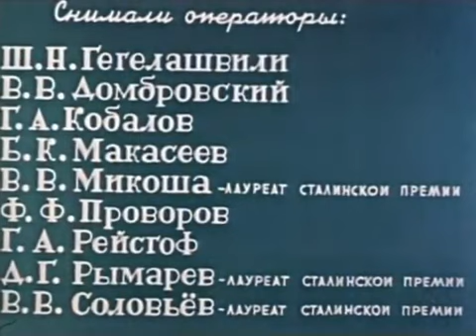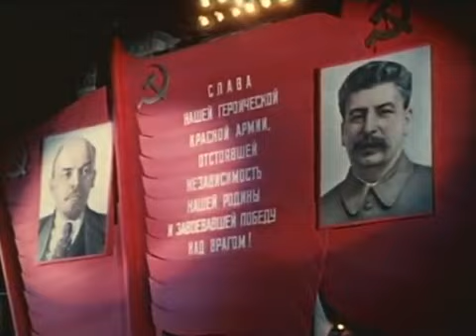Парад Победы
Парад Победы — исторический парад, прошедший 24 июня 1945 года на Красной площади Москвы в честь победы СССР над Германией в Великой Отечественной войне. Парад войск Красной армии принимал Маршал Советского Союза Георгий Жуков, командовал войсками — Маршал Советского Союза Константин Рокоссовский. На мероприятии проводилась церемония повержения немецких знамён и штандартов, после парада они были отправлены в Центральный музей Вооружённых Сил. В Параде Победы (1945) приняли участие 35 325 человек: 24 маршала, 249 генералов, 2536 офицеров (от младшего лейтенанта до полковника), 31 116 сержантов и солдат, 1400 военных музыкантов, а также 1850 единиц техники.

Добровольная помощь на развитие канала (необязательно):
ЮMoney: